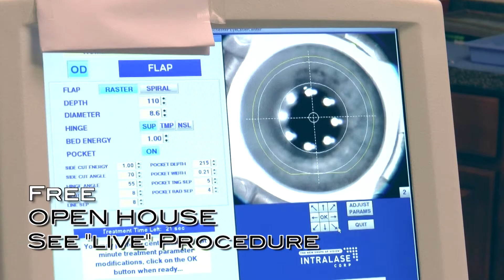LASIK Open House